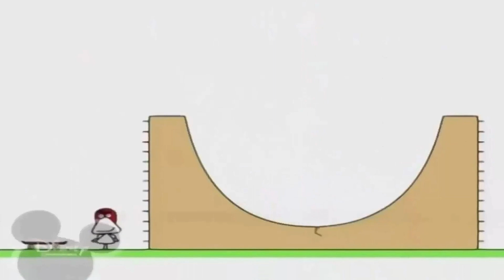28 декабря 2021 г.